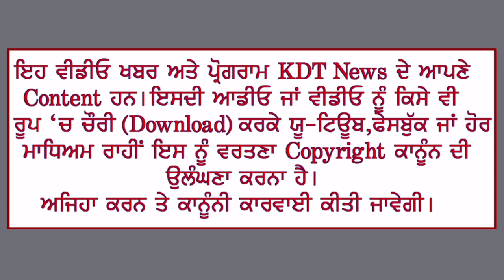ਡਿਪਟੀ ਮੇਅਰ ਵੱਲੋਂ ਕਰਮਚਾਰੀਆਂ ਨੂੰ ਸੱਖਤ ਤਾੜਨਾ, ਸਫਾਈ ਕਰਕੇ ਬਣਾਈ ਜਾਵੇ ਸੜਕ